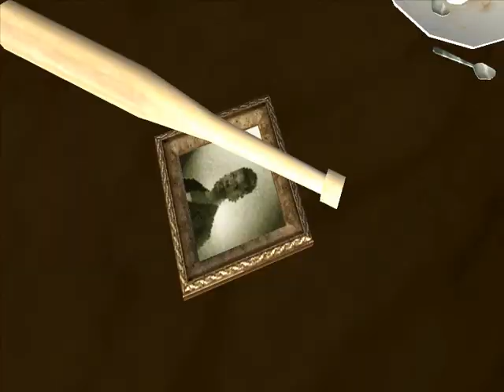Back To the Grove Street Gta sa part 1 - CJ KEEP UP MOTHERF****R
γεια σας παιδια σημερα ξεκινισα μια καινουρια σειρα το GTA SAN ANDREAS!!!